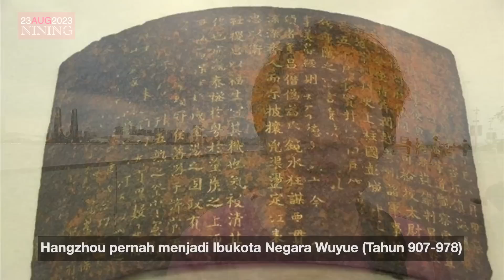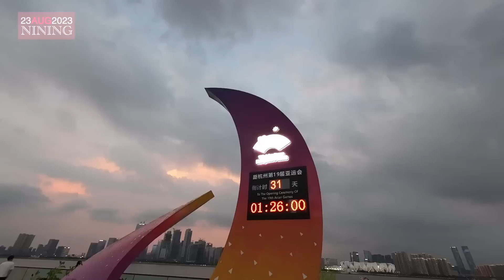BALKON KOTA HANGZHOU 🇨🇳 | SUNGAI QIANTANG| LIGHTSHOW MALAM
Hai, NIHAO, saya Nining, asli Tiongkok🇨🇳.
Menurut Nining, viewnya di Sungai Qiantang adalah yang paling indah di Kota Hangzhou. Di tepi sungai itu terdapat 3 BALKON RAKSASA. Ayuk, mari kita santai-santai aja ke balkon terbesar di sana.